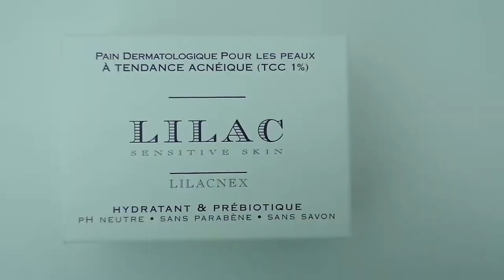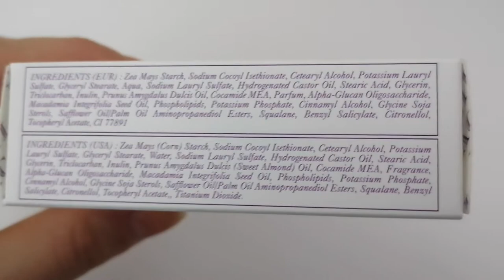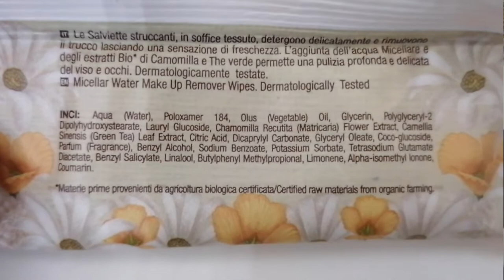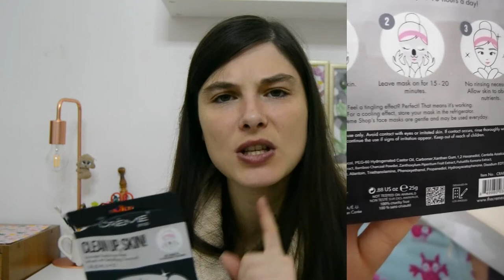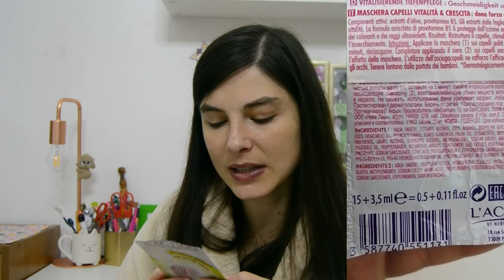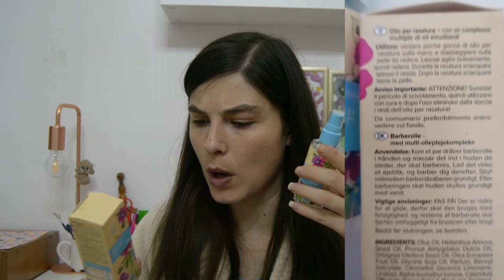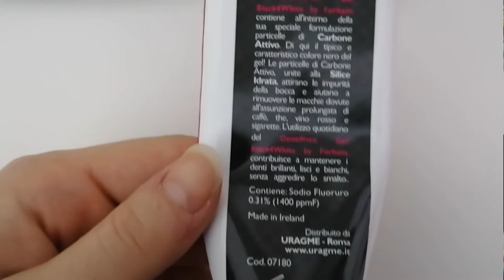Prodotti finiti del periodo #55